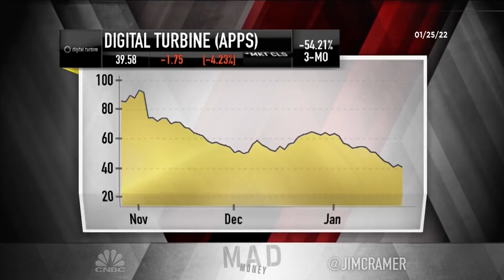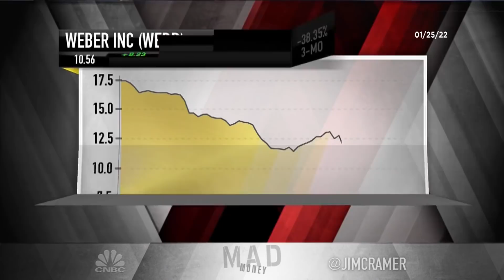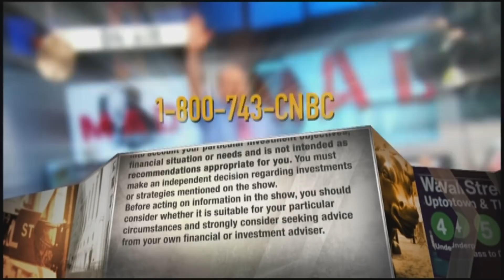Cramer's lightning round: I still believe in Cleveland-Cliffs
"Mad Money" host Jim Cramer answers callers' stock questions at rapid speed during Tuesday's edition of the lightning round. Sign up and learn more about the CNBC Investing Club with Jim Cramer

Schrodinger: “I don’t know. It seems low enough. I know the Bill and Melinda Gates Foundation own it, but the problem is Cathie Wood owns it [for] ARK. When things are good, that’s fantastic. When things are bad, it’s real bad. Right now, maybe go slightly. Take a small position if you want to.”

Digital Turbine: “It’s another one of those creative video situations. I got like 70 of them. At least it makes money. But there’s just too many of them. This is my big theme that I’ve had to say since November and gotten a little more, let’s say, boisterous about it. There’s just too many of these, and no one can keep track of them anymore, so they sell them.”

AGNC Investment Corp.: “Mortgage-backed security company that has a big yield that does nothing. That’s what it’s had since I started the show. That’s what it continues to be, and I don’t want you in it. I think you should sell, sell, sell.”

Weber: “I recommended this. And Traeger, I mean there’s like five barbecue companies now. I don’t know. I am shocked that it’s this low. It’s a really, really good company, and it makes a lot of money, and it’s very inexpensive, but it has no catalyst.”

Cleveland-Cliffs: “I was going over this company with Matt Horween, my writing partner, and we were both shocked it could be this low. Obviously, the estimates are too high. Obviously, there are people who are goin to say it has a high multiple because the numbers are too high. I still believe in the company.”